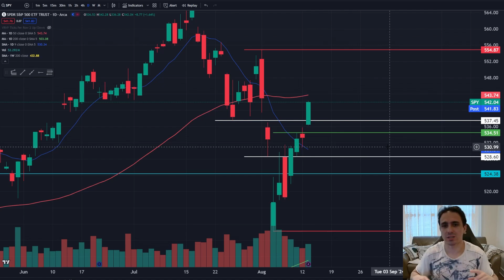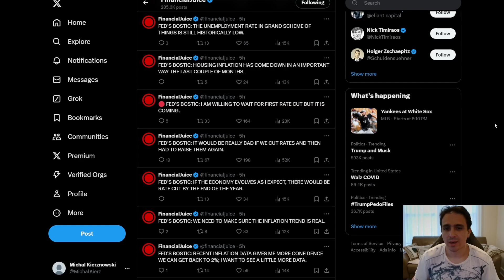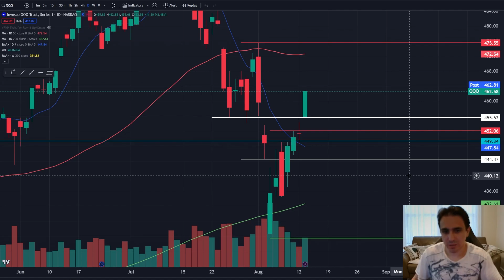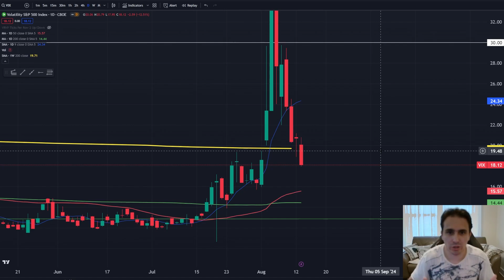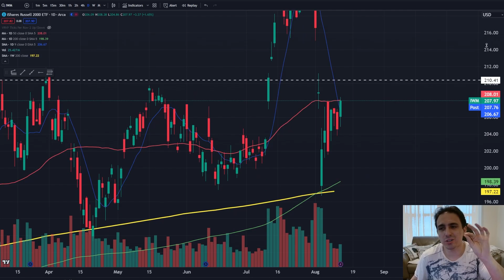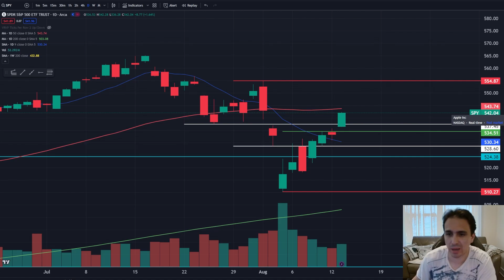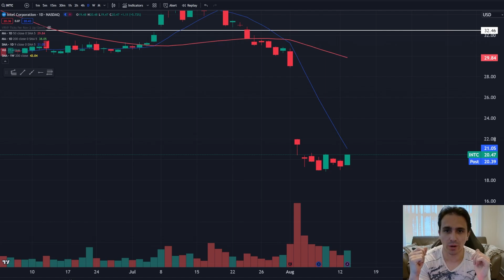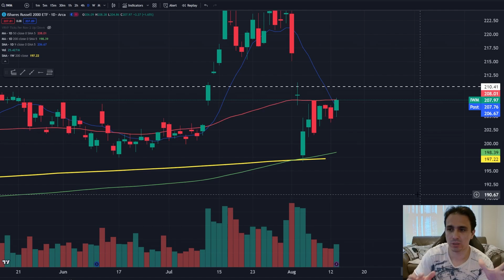Bull Rally or Epic Collapse? The Market's Next Move Will Shock You!